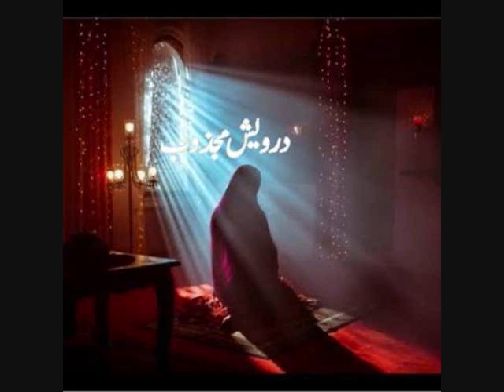Har Azmaish Ke Sath Apni Haqeqat Pata Chalti Rhte Hai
Har Aan Apni Haqeqat Pata Chalti Rhte Hai ...